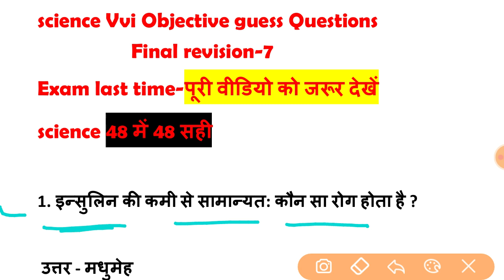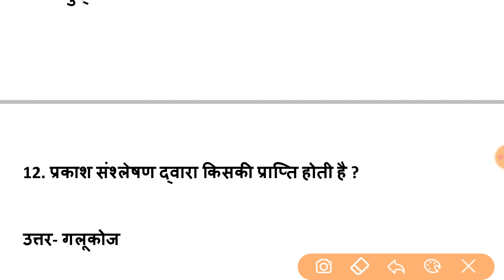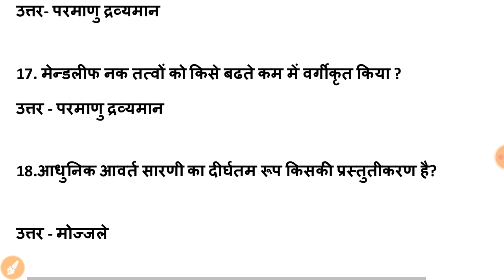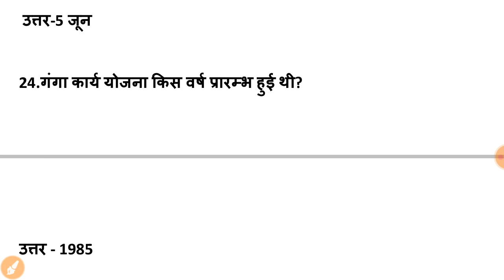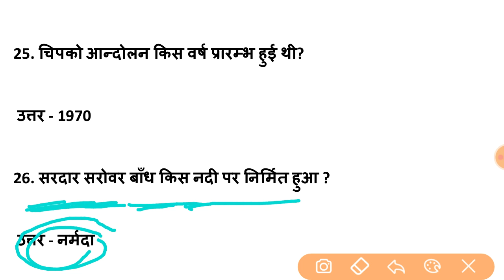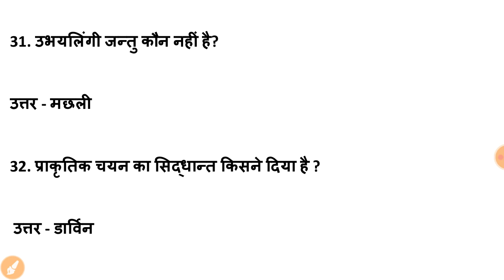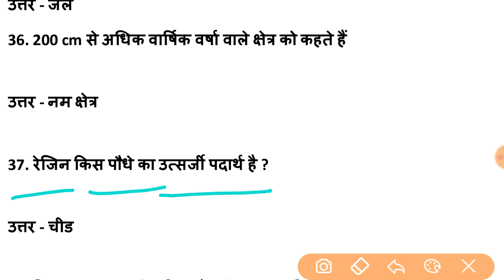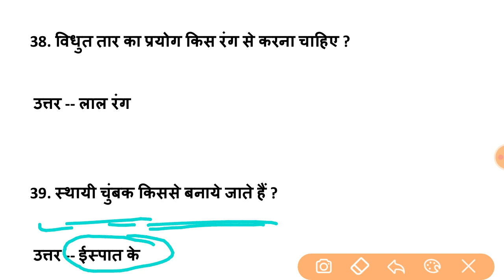Science vvi Question-7 | मैट्रिक परीक्षा 2021 | Matric 2021 Objective Question | major Target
Science vvi Question-7 | मैट्रिक परीक्षा 2020 | Matric 2021 Objective Question | major Target